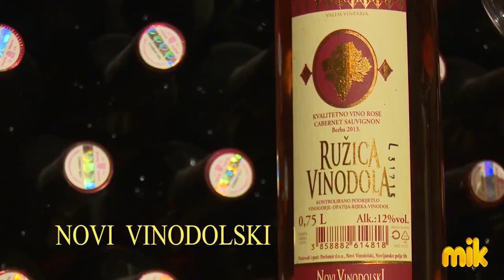JEDAN MESOPUST Mario Lipovšek Battifiaca MIK 2021 (Andrej Baša - Zlatan Marunić - Andrej Baša)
Festival MIK - Melodije Istre i Kvarnera 2021 predstavlja pjesme MIK - a 2021.

JEDAN MESOPUST   Mario Lipovšek Battifiaca
(Andrej Baša - Zlatan Marunić - Andrej Baša)

Pasali su dani od lokarini,
Tići, gardelci i vrzolini.
Finili kanti od mladosti lipe
Pod pjoveron gajba i kost od sipe.

Staroj kuće krov se j' zrušil,
Prošijane stoje na hero, zbandane.
Spred kuće je šterna do grla krcata,
Sić je na škuje, od ruzine lata.

Selo j’ pusto, bršljan i merine..
Pelin raste i vela ostruga.
Črešnja j’ diva, a smokva suha,
Nigdere videt ni živoga duha.

MA OD TRI KRALJA DO ČISTE SREDE,
NA BELU GLAVU ON STAVI KLOBUK.
KROZ SELO PUSTO, SEBE ZA GUŠT,
KANTA I TANCA JEDAN MESOPUST.

VA MLADOST SE VRNE I VIDI SENE,
LJUDE, OGNJIŠĆA I USPOMENE.
ON TANCA DO JUTRA I PAMET GUBI,
DRAGU SVOJU ZAMIŠLJA DA LJUBI.